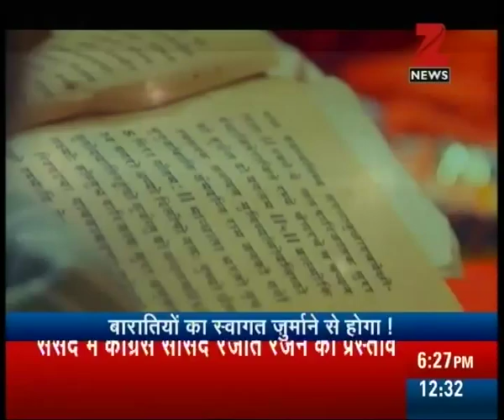New bill seeks to cap wedding expenditures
Central govt may impose limit on the expenditures of marriage. Watch this special segment and get to know more here.